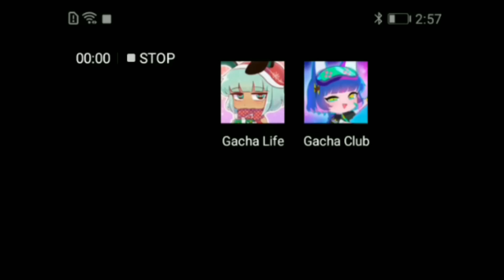My brother deleted gacha club ) and this happened 😱😭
Inspired by / defaint.yt / from tiktok but mine is different ✨